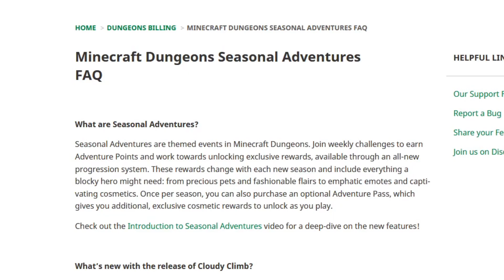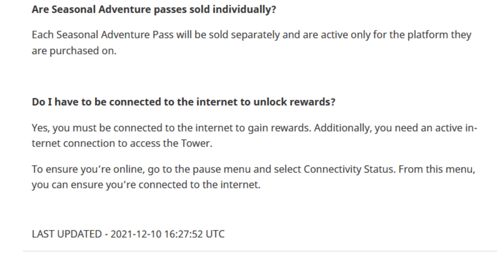Ile jest nagród w Cloudy Season i Adventure Pass? [Minecraft Dungeons]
👨‍💻 PROGRAMY 👨‍💻
Montaż: HitFilm Express
Nagranie: OBS Studio, Audacity
Miniaturka: GIMP